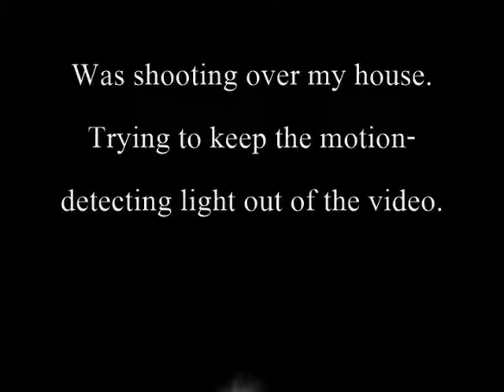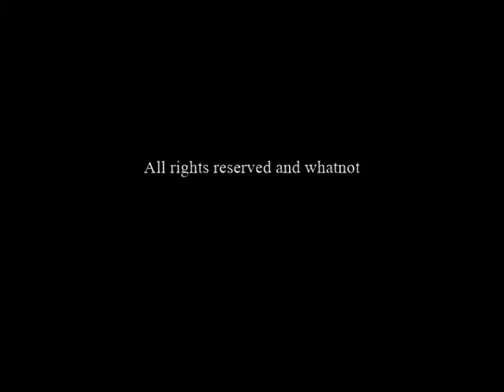Nature - Lightning in the Distance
Shot this last night. Spotted distant lightning while walking up my driveway. The original video lasted 2:41, but there were long stretches of nothing but darkness and crickets so I edited them out. That lightning was far off enough that I could not hear any thunder.

Turns out that weather system was moving in this direction and a couple of hours later, thunder and lightning arrived, along with rain.